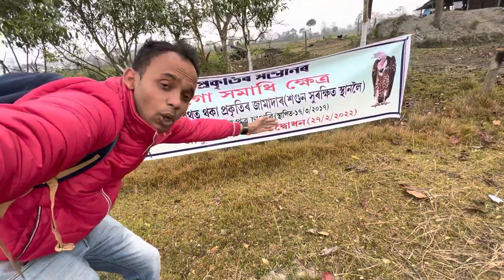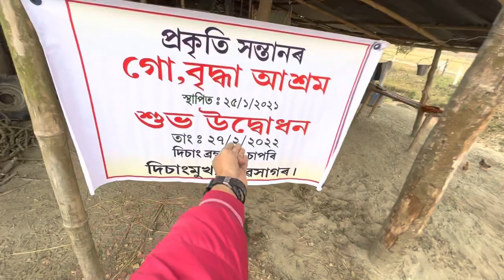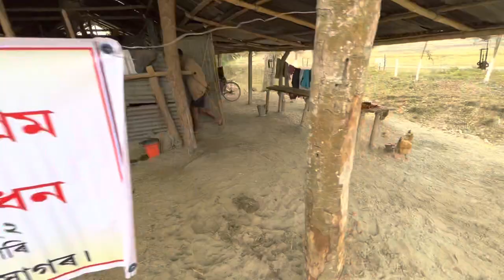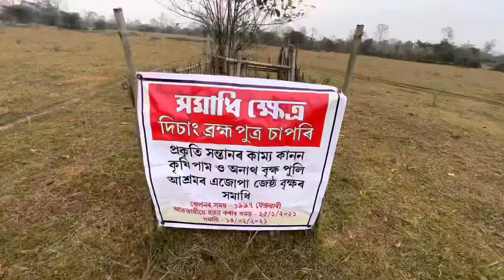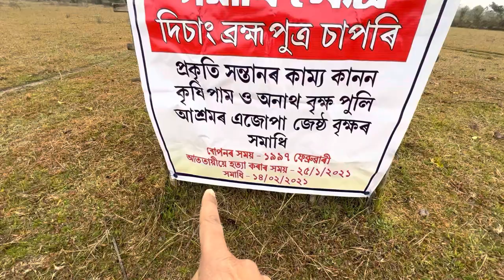Goru ashram | Food for vultures